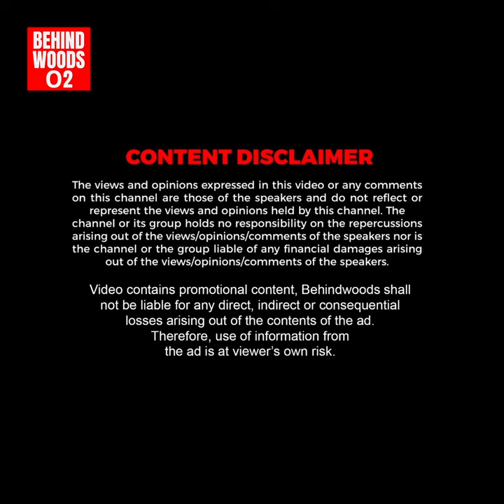இந்த நாயோட தாத்தா அமெரிக்கா-ல இருக்காரா..!😯😯 - Rottweiler உரிமையாளர் பேட்டி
வீடுகளில் செல்லப்பிராணிகள் வளர்க்கும் சரியான முறை குறித்து Dinesh & Prasanna பேட்டி